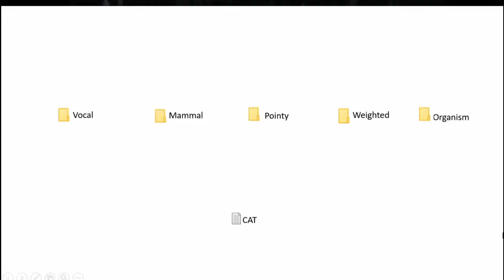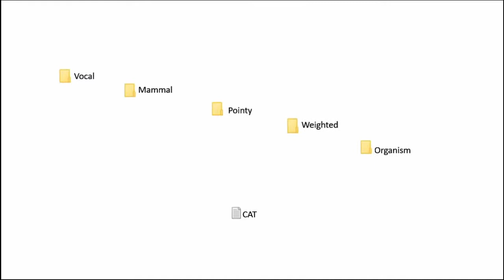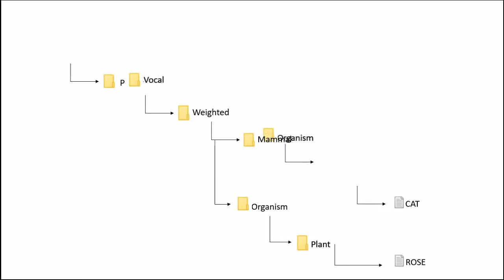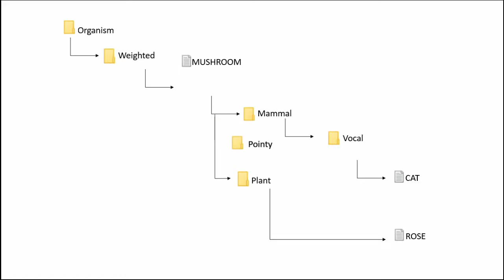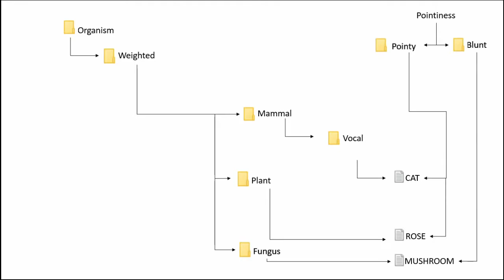The Organon: I. Categorization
This video covers the most salient concepts expressed under the heading of 'Categorization' in Aristotle's Organon.

I'm still learning to use video-editing software, so please understand this content is very rough.

Definitions used within these videos are primarily concerned with consistency in describing concepts, while common usage is a secondary consideration.

Axiom: A statement which is regarded as true by automatic evidence

Species: An individual instance of an entity

Genus: A collection of similar species

Simple Form: A Single Property of a species

Complex Form: The Sum Total of Properties in a species.

Conception: The Observation of a Simple Form

Abstraction: Limiting observation to a simple form

Probability: The chance of similitude between species given the prior observation of correlation between their properties.

Correlation: A connection in which two things appear together, either simultaneously or sequentially.